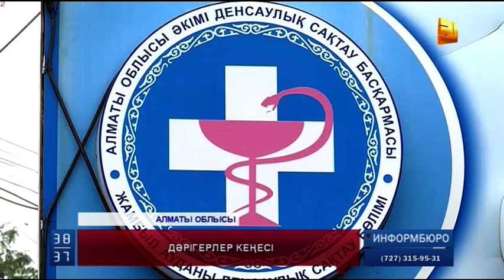Шұбатты ішуді дағдыға айналдыру- онкологиялық аурулардың алдын-алудың ең тиімді жолы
Түйенің шұбатын үздіксіз ішуді дағдыға айналдыру- онкологиялық аурулардың  алдын-алудың ең тиімді жолы. Осындай тұжырым жасаған отандық дәрігерлер, қазақстандықтарға  қатерлі ісікпен  күресудің тағы да қарапайым бірнеше ережесін ұсынады. Тіпті, біз біле бермейтін күлкі мен айқайлап ән айтудың өзі  рак ауруының даму тәуекелділігін  төмендете алатын қасиетке ие екен.